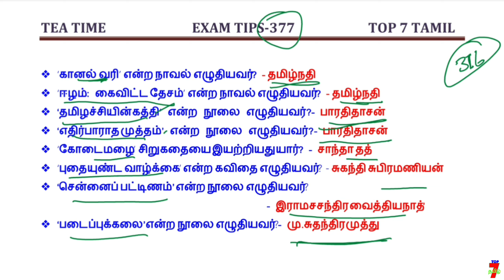7️⃣ TEA TIME EXAM TIPS / குழப்பம்யில்லாமல் படிக்க தினம் ஒரு IDEA - 377 7️⃣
7️⃣ TEA TIME EXAM TIPS / குழப்பம்யில்லாமல் படிக்க தினம் ஒரு IDEA - 377 7️⃣